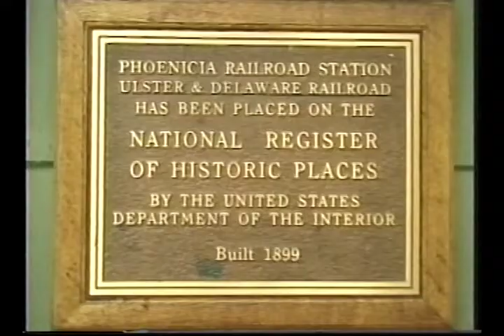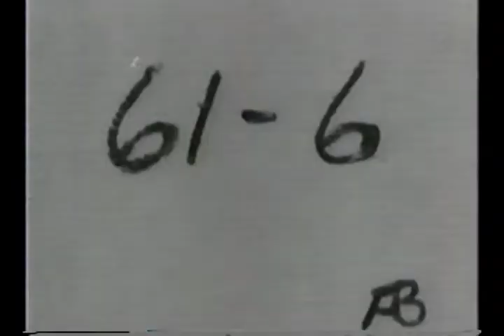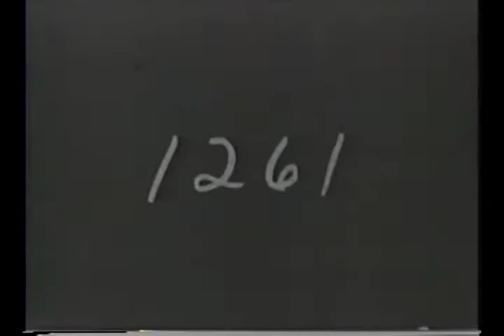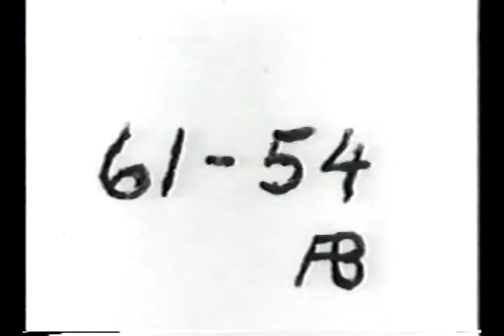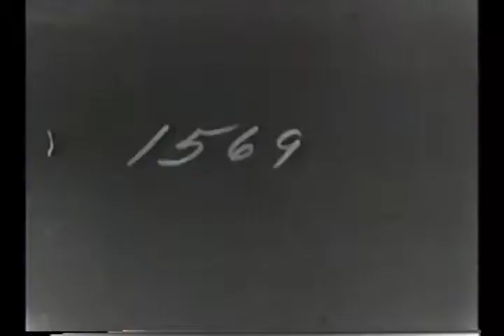Empire State Railway Museum